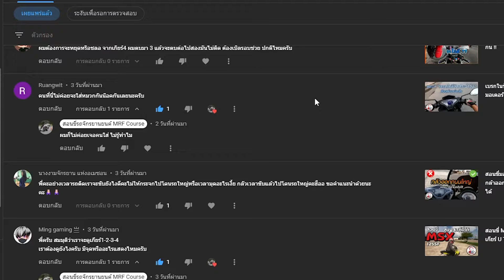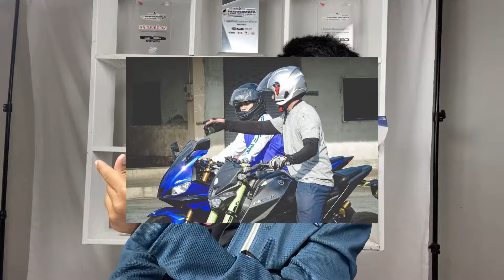สอนขี่รถมอเตอร์ไซค์ ขอบคุณทุกคนมาถึง 1,000 ซับกันแล้ว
Louis Pongrawit
ผู้ฝึกสอนการขับขี่รถจักยานยนต์พื้นฐาน จากขี่ไม่เป็นเลยให้สามารถขี่เป็น แชมป์Gymkhana 150/500 ที่หลงไหลในการขับขี่ และพยายามเข้าใจชีวิตให้ใช้อย่างมีความสุข

รับสอนขับขี่รถจักรยานยนต์
รับสอนขับขี่รถจักรยานยนต์ ( ขนาดเล็ก - ขนาดใหญ่ )
แนะนำตั้งแต่ ผู้เริ่มต้นขับขี่รถจักรยานยนต์ ( ไม่เป็นอะไรเลย ) ไปจนถึง เสริมสร้างทักษะการขับขี่ ความคล่องตัว ซึ่งแบ่งได้ 3 อย่างได้แก่
ผู้เริ่มต้นขับขี่
ปรับพื้นฐานในการขับขี่
เสริมทักษะความคล่องตัว

แนะนำแบบพี่น้อง เข้าใจ แก้ไขได้ตรงจุด ตามบุคคลได้เลย

จาก นักแข่ง & ผู้ฝึกสอนขับขี่จักรยานยนต์
จากลูกศิษย์มากกว่า 100 ชีวิต

Line@: รับสอนขับขี่รถจักรยานยนต์ ( จันทบุรี , กทม หรือสถานที่อื่นๆ )

สามารถสมัครสมาชิก  หรือ
สั่งซื้อสินค้าของเรา เพื่อให้พวกเราได้ทำคลิป ถ่ายทอดพัฒนาทักษะมือใหม่ต่อไป